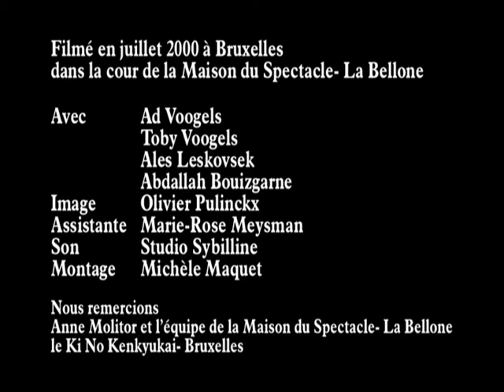All of Aikido 2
They where made at the fantastic La Bellone, house of performing arts (read more below).

La Bellone  (Anne Molitor & Marie-Rose Meysman)
Taninzugake
Ryotedori
Seitaiho
Ryotemochi
Jonage
Hakama

Uke:
Ad Voogels, Toby Voogels, Alés Leskovsek & Abdallah Bouizgarne